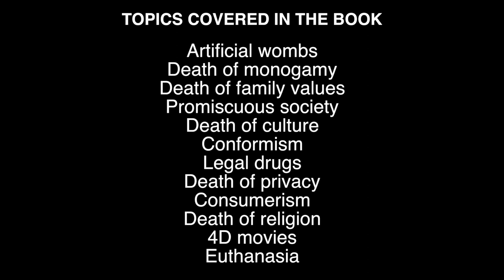Brave new world summary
Brave new world summary - Here is a nicely well presented summary of Aldous Huxley's Brave new world courtesy of sparknotes. It gives you a clear understanding of what happens in the book and what it's about. Hope you enjoy and that the video motivates you to read the book.